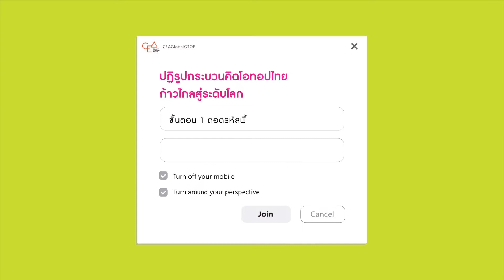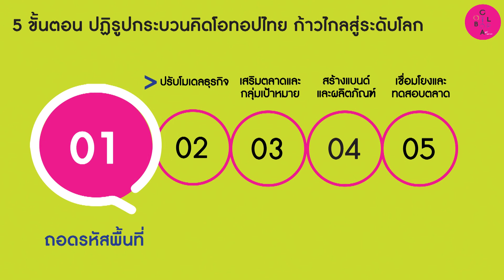Global OTOP Working Process I EP.1 I รักษ์คุณค่าเดิม เติมความร่วมสมัย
Global OTOP Working Process 15 กระบวนการคิดสำคัญ ปั้นผลิตภัณฑ์โอทอปไทย ก้าวไกลสู่ระดับโลก

เรียนรู้ 15 กระบวนการคิดหลักและข้อคิดสำคัญจาก Global OTOP Working Process กิจกรรมพัฒนาศักยภาพวิสาหกิจรายย่อยในการพัฒนาผลิตภัณฑ์ท้องถิ่นโดย CEA ที่จะปรับเปลี่ยนวิธีคิดและปฏิรูปกระบวนการคิด ให้สามารถสร้างความเป็นที่หนึ่งในระดับประเทศ และพัฒนาธุรกิจ แบรนด์ ผลิตภัณฑ์ รวมถึงกลยุทธ์การตลาด ให้ตอบสนองต่อการเปลี่ยนแปลงของการดำเนินธุรกิจหลังสถานการณ์การระบาดของโควิด-19 และโลกในยุคศตวรรษที่ 21 เพื่อมุ่งสู่ความสำเร็จที่ก้าวไกลไปในระดับสากล เหมาะสำหรับผู้ผลิต/ผู้ประกอบการโอทอป ผู้ประกอบการชุมชน ธุรกิจ SMEs และบุคคลทั่วไปที่สนใจ

นี่เป็นเพียง 1 ใน 15 กระบวนการคิดที่น่าสนใจจาก Global OTOP Working Process สามารถติดตามกระบวนการคิดทั้งหมดได้จากเพลย์ลิสต์นี้